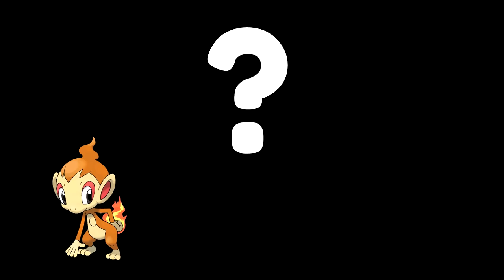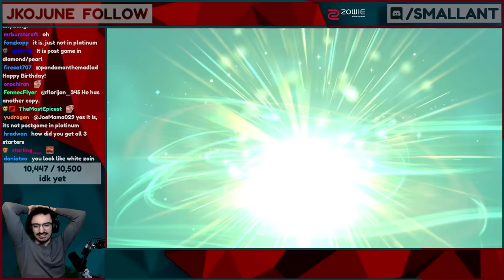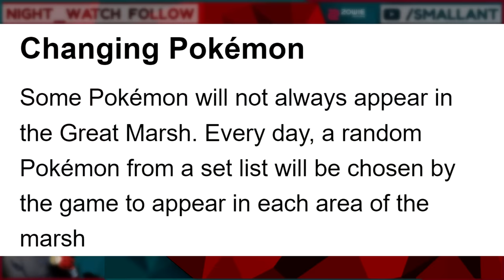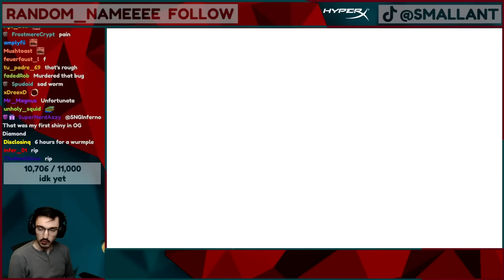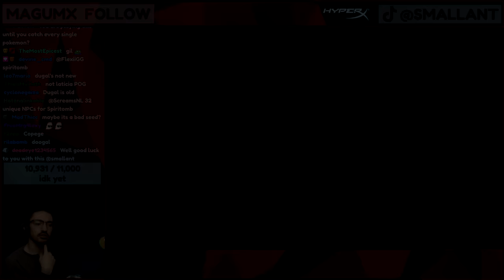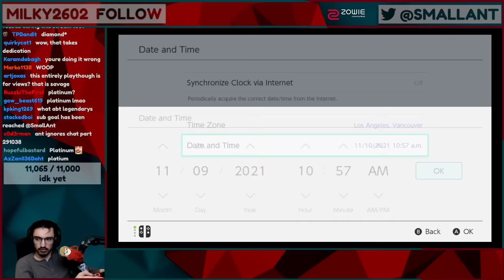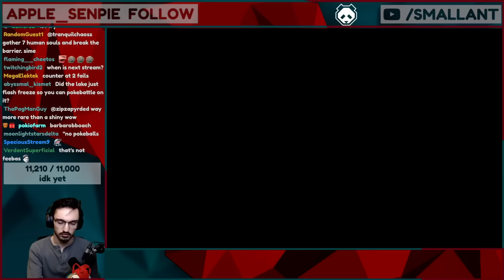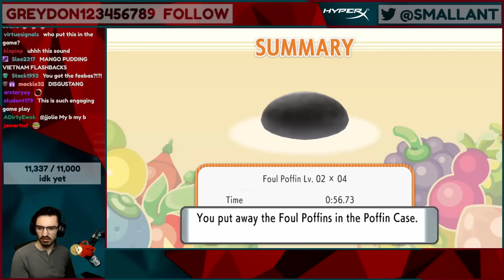How I finished the Brilliant Diamond Pokedex in one day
I wanted to catch all the pokemon, so I did before everyone.

▶Post Office Box (I'll open it on stream):
Tanner Ant
V2L4S2